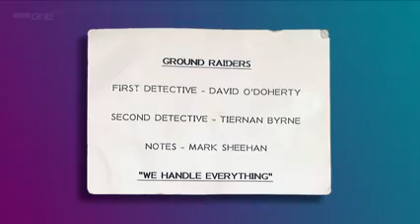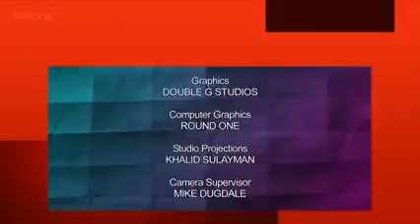Would I Lie To You S05E03